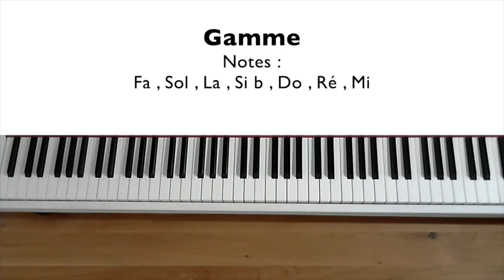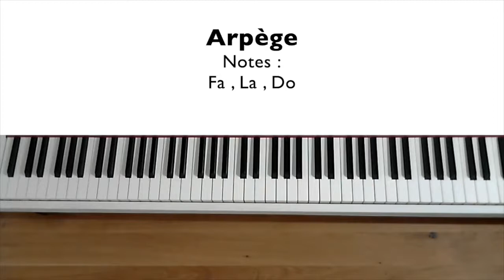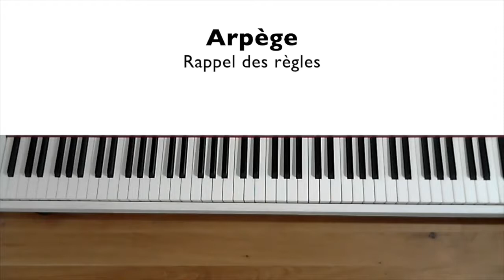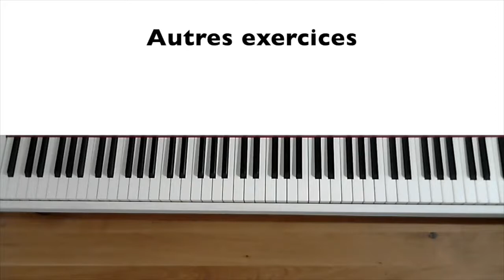Etude de la tonalité de Fa majeur (Gamme, Arpège, Accords)